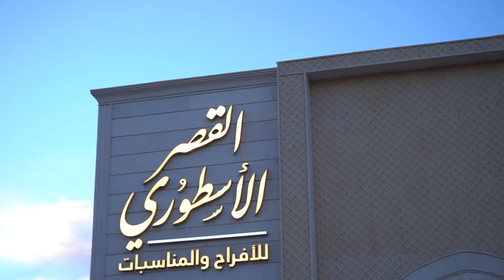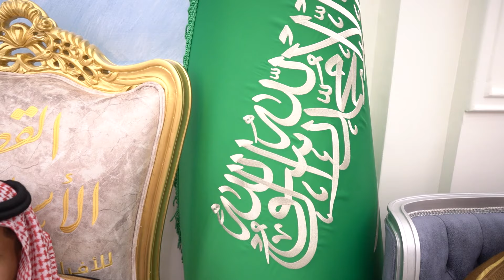حفل زواج طارق هدي العتيبي